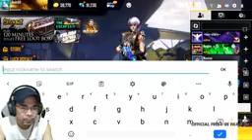BadMan: Garena FreeFire (episode 23)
Video Credits to Dota Circle.. Please support him by clicking this link and follow his fb page account..